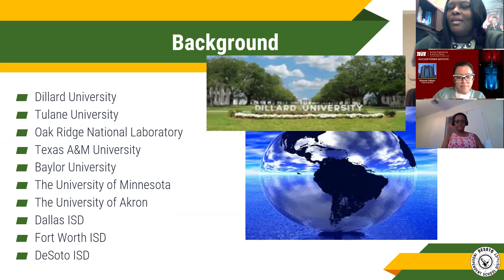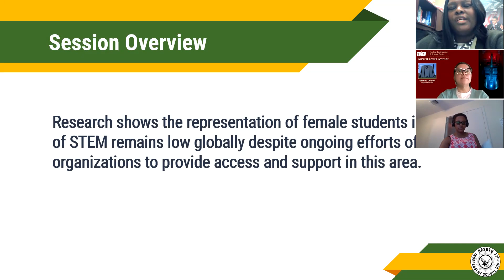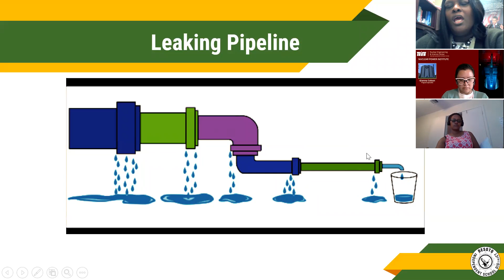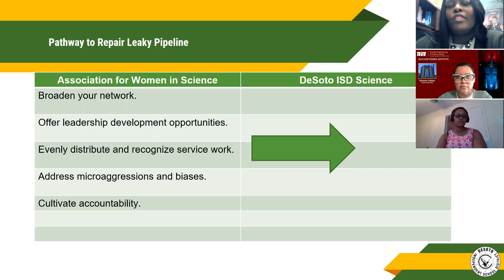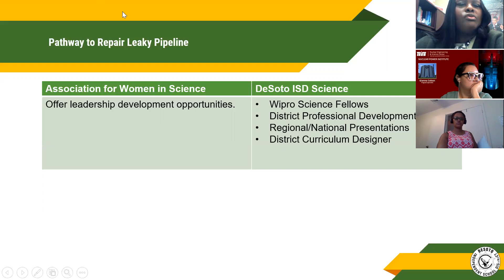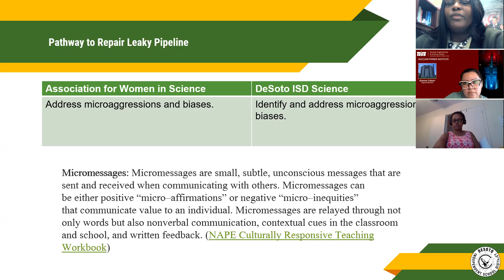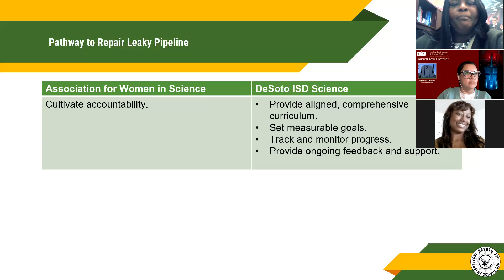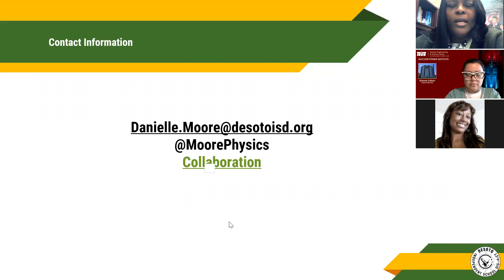Strengthening STEM Success through Sustaining Systems and Collaboration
2020 Texas Women & Girls in STEM Summit
December 4, 2020
Concurrent Sessions #2

This session will outline the components needed to strengthen access to and success in STEM careers for underrepresented students including females.  Research shows the representation of female students in the areas of STEM remains low globally despite ongoing efforts of organizations to provide access and support in this area.  As an K-12 instructional administrator with a focus in STEM, I have analyzed efforts and outcomes for underrepresented groups to provide concrete steps to support growth among female and underrepresented students in this area.

Danielle Moore, Instructional Design Leader K-12 Science, DeSoto ISD